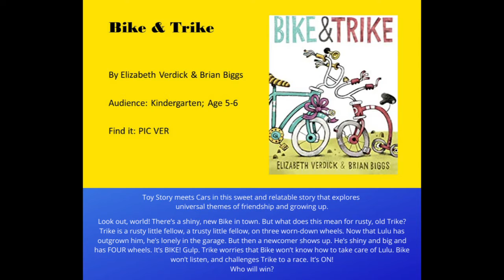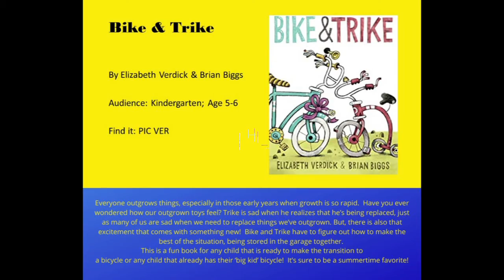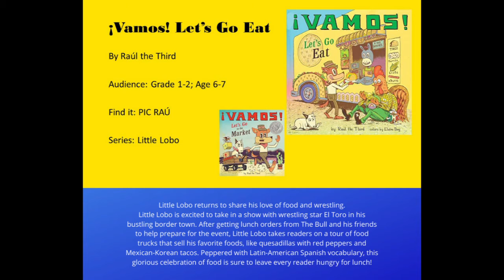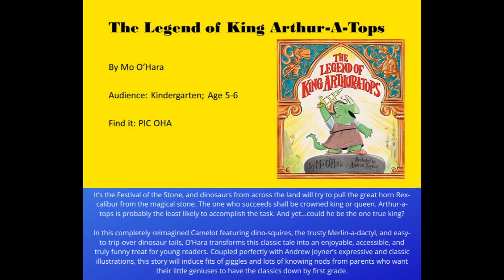Booktalking Picture Books - Children's Book Week 2020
In honor of Children's Book Week, we're booktalking some of our new books in  5 different categories: children's non-fiction, easy readers, picture books, chapter books, and graphic novels!